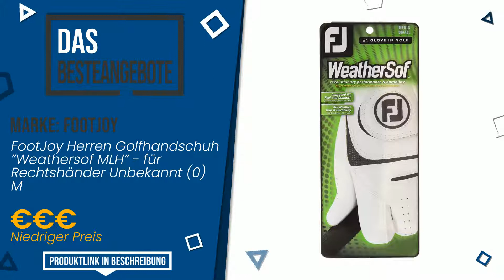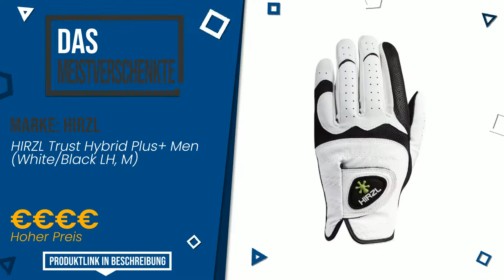Golfhandschuhe - Top 7 - (BesteAngebote)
📣 'Golfhandschuhe'-Links in diesem Video:

✅ DAS MEISTGEWÜNSCHTE: HIRZL SOFFFT Flex Men (Silver White/Black LH, M)

✅ DAS MEISTGEWÄHLTE: FootJoy FootJoy Pure Touch Herren Handschuh LH/L

✅ DAS MEISTVERKAUFTE: FootJoy Herren Golfhandschuh ”Weathersof MLH” - für Rechtshä...

✅ BESTE PREISQUALITÄT: Bridgdestone Golf Bridgestone E Herren-Handschuhe, Weiß, S

✅ DAS GÜNSTIGSTE: HIRZL SOFFFT Flex Men (Silver White/Black LH, ML)

✅ DAS BESTE: HIRZL Trust Hybrid Plus+ Men (Green/Black LH, ML)

✅ DAS MEISTVERSCHENKTE: HIRZL Trust Hybrid Plus+ Men (White/Black LH, M)

Index:
00:00 - Intro
00:05 - HIRZL SOFFFT Flex Men (Silver White/Black LH, M)
00:31 - FootJoy FootJoy Pure Touch Herren Handschuh LH/L
01:01 - FootJoy Herren Golfhandschuh ”Weathersof MLH” - für Rechtshä...
01:26 - Bridgdestone Golf Bridgestone E Herren-Handschuhe, Weiß, S
01:56 - HIRZL SOFFFT Flex Men (Silver White/Black LH, ML)
02:19 - HIRZL Trust Hybrid Plus+ Men (Green/Black LH, ML)
02:41 - HIRZL Trust Hybrid Plus+ Men (White/Black LH, M)

- 'BesteAngebote' nimmt am Amazon-Partnerprogramm teil und erhält Einnahmen aus berechtigten Käufen.